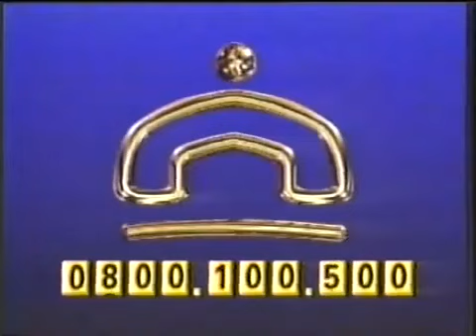Intervalo Globo Ano 1993